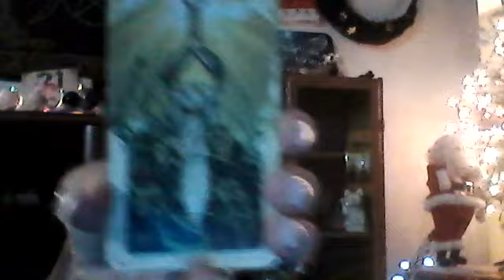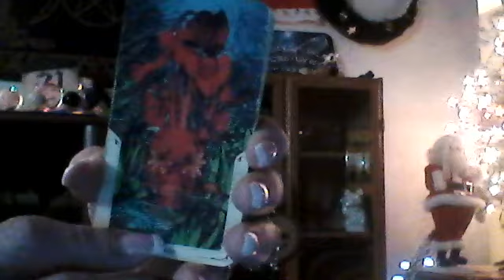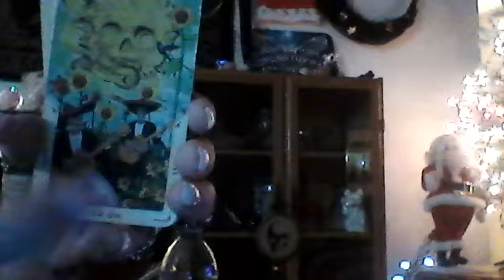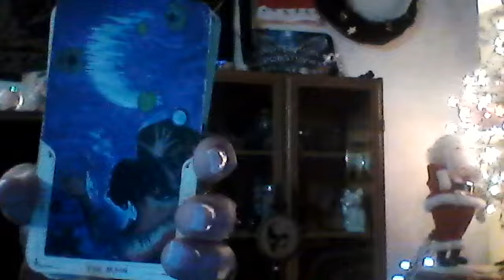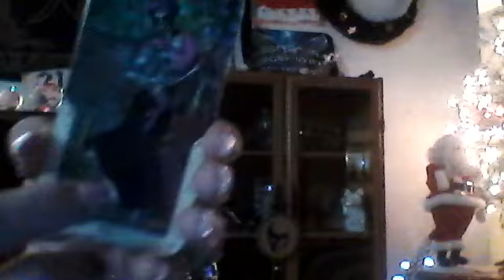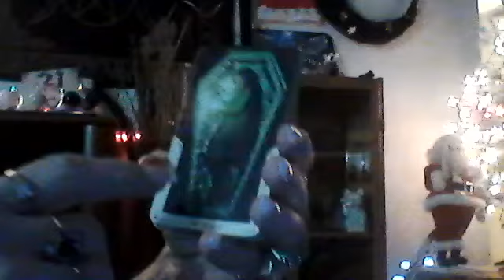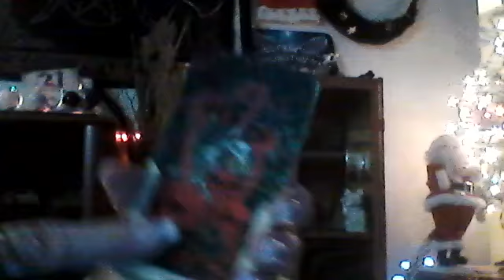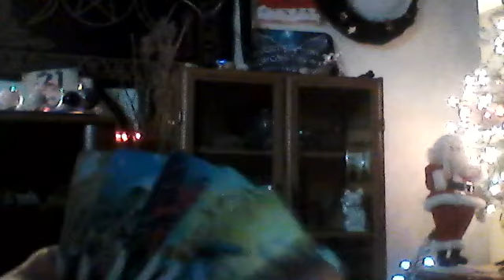ARIES - THIS IS YOUR SOUL MATE!! A NEW PASSIONATE BEGINNING!!